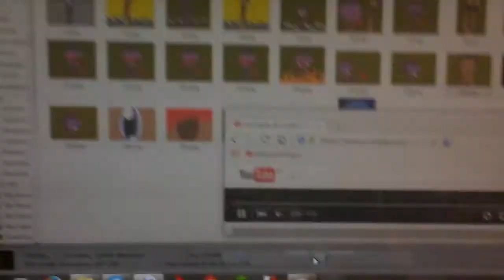Die in a fire soon